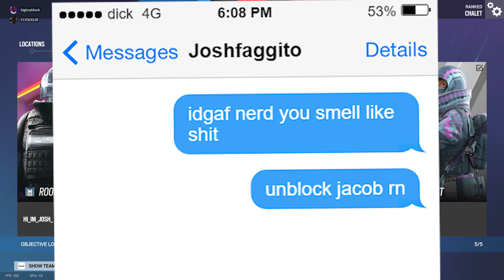Rainbow Six Siege CIVIL WAR..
our friend josh was a bit mad